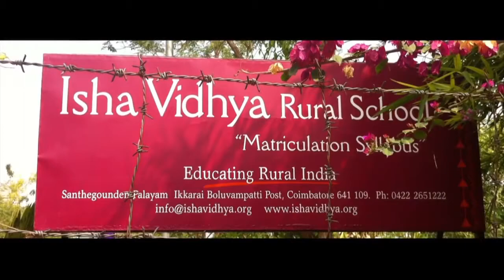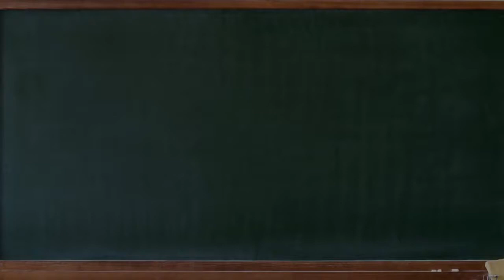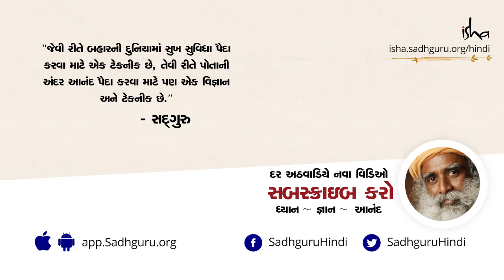ઈશા આઉટરિચ : ઈશા વિદ્યા - ગ્રામીણ શિક્ષા અભિયાન | Isha Vidhya : Educating a Rural India | Gujarati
સદગુરુ નું આ સપનું છે કે તામિલનાડુ ના ગામો ની સામાજિક સ્થિતિ ને વધુ સારું બનાવું જોઈએ. ઈશા વિદ્યા ની સ્કૂલ, વિદ્યાર્થીઓને સસ્તી અને સારી શિક્ષા ઉપલબ્ધ કરાવે છે. એનું લક્ષ્ય સમૃદ્ધ, સ્વસ્થ અને કાબિલ યુવાઓ ને તૈયાર કરવાનું છે. ઈશા વિદ્યા ની ૯ સ્કૂલો માં ૭૦૦૦ થી વધુ ગ્રામીણ બાળકોનું ઉજ્વળ ભવિષ્ય તૈયાર કરવામાં આવે છે. આમાં થી કેટલાય બાળકો એવા છે, જે પોતાના પરિવાર માંથી સ્કૂલ જવા વળી પેહલી પેઢી છે. લગભગ ૪૦ ટાકા બાળકો મામુલી ફીસ આપે છે અને ૬૦ ટાકા ને શિષ્યવૃતિ અને બીજા પ્રકાર શૈક્ષણિક સહાયતા કરવામાં આવે છે. ૨૦૧૨ માં આ સ્કૂલો ની સફળતા ને જોતા સરકારી સ્કૂલો નું અડોપ્શન  કાર્યક્રમ શરુ કરવામાં આવ્યો. ઈશા વિદ્યા ની ટીમ રાજ્ય ભાર માં ૫૫ સ્કૂલો ના શિક્ષકો ને ટ્રેનિંગ આપે છે જેના થી બાળકોની અંગ્રેજી સુધરતાં  જરૂરતમંદ બાળકો પર ધ્યાન આપી શકાય  અને સ્કૂલ જીવન માં રમત, યોગ, પર્યાવરણ શિક્ષા, સ્વસ્થ અને સ્વચ્છતા નો સમાવેશ પણ કરી શકાય.